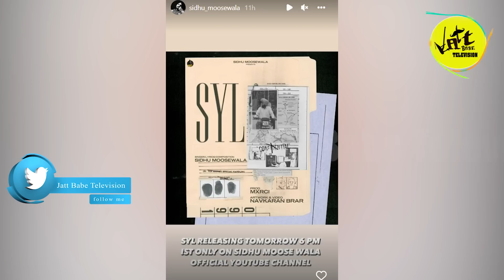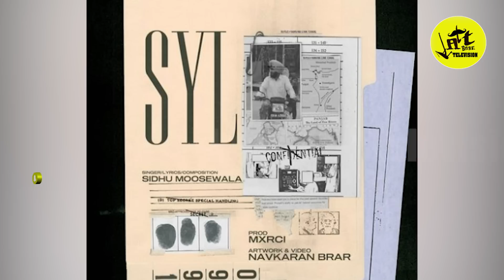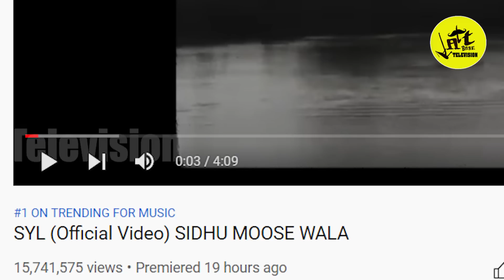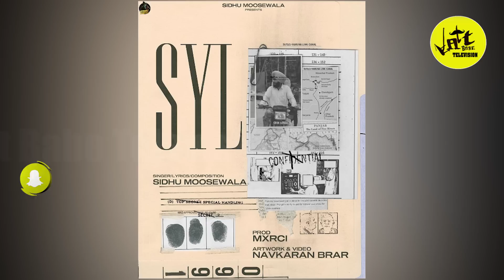sidhu moose wala ਦੇ ਨਵੇਂ ਗੀਤ ਤੇ ਪੰਜਾਬੀ ਗਾਇਕਾਂ ਦੀ ਮਾੜੀ ਹਰਕਤ | Jatt Babe Television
ਪੰਜਾਬੀ ਗਾਇਕਾਂ ਦੀ ਮਾੜੀ ਹਰਕਤ